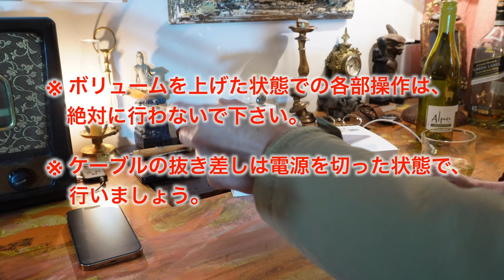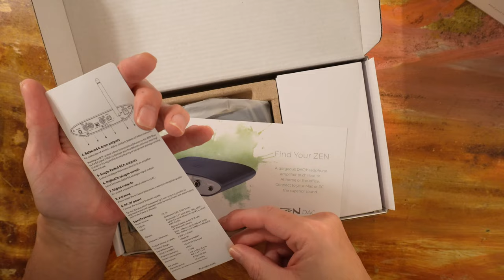超便利なハイレゾ対応 Bluetoothレシーバー「 ifi Audio ZEN BLUE 」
00:00 オープニング
01:48 開封

スマホやパソコン、タブレットからのYouTubu再生やストリーミング含め、とても高音質なので私は気に入って使用しています。

iFi audio ハイレゾ・ワイヤレス・ストリーマー ZEN Blue Bluetooth【国内正規品】

iFi audio ZEN Air Blue ハイレゾ対応Bluetoothレシーバー【国内正規品】

ターンテーブル：Garrard Model 301
トーンアーム（St）：Ortofon RMG-212 オリジナル
トーンアーム（Mono）：Ortofon RF-297 復刻
カートリッジ（St）：Ortofon SPU-G 初期（30万台）
カートリッジ（Mono）：Ortofon A-25 (HMV) type Egg Shell
MCトランス（St）：Jorgen Schou JS No.41 初期型・赤ドット
MCトランス（Mono）：Jorgen Schou JS No.251 初期型・赤ドット
Bluetoothレシーバー  :  iFi Audio ZEN Blue
プリアンプ：McIntosh C29
パワーアンプ：Mcintosh MC275（復刻 ver.V )
スピーカーシステム：Altec 848A FLAMENCO
スーパーツイーター：Fostex T500A mk III (Mundorf Evo650-0.22μF)
ラインケーブル：BELDEN  8412
スピーカーケーブル：4N純銀単線 1.6mm
クリーン電源：IsoTek EVO3 SIGMAS
音質改善機器：AUG-LINE TERMINATOR LINE CONDITIONER
レコーダー：TASCAM PCMレコーダー DR-40
確認用ヘッドフォン：Etymotic / ER4XR 低音強化 カナル型イヤホン

ソース：Mac Book Pro 13インチモデル（Musicアプリ再生）
DAコンバーター：RANE ONE (24bit 48kHz)
パワーアンプ：McIntosh MC2505
スピーカーシステム：ALTEC 838A CARMEL
スーパーツイーター：Fostex T925A (Mundorf Evo650-0.10μF)
サブウーハー：Fostex  CW250D
ラインケーブル：NEUMANN製 MICケーブル
スピーカーケーブル：WE 1940’s  20awg 絹巻エナメル単線
電源トランス：CSE TX-1000 アイソレーション バランスフォーマー